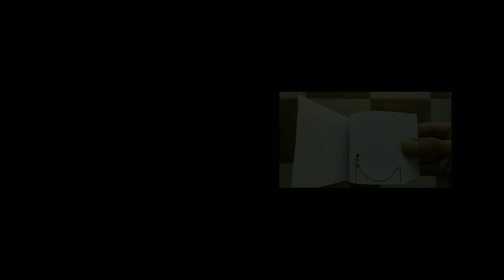Pubg funny fight | flipbook || Animation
hello guys
In this video i made a new flipbook on funny pubg fight and I hope u will like it...

Plz do support 🙂 and some wonderful flipbook come soon.